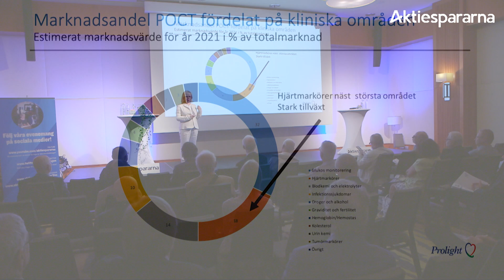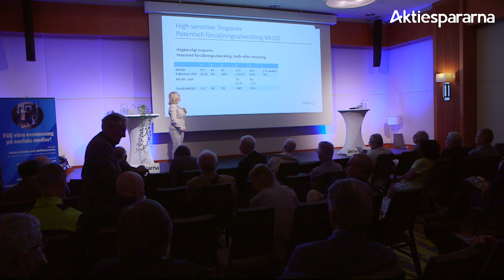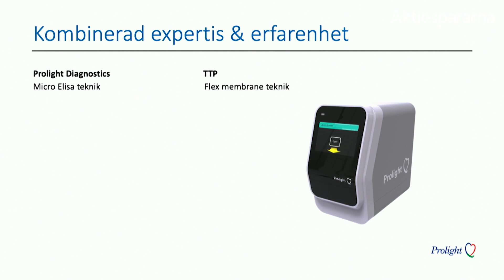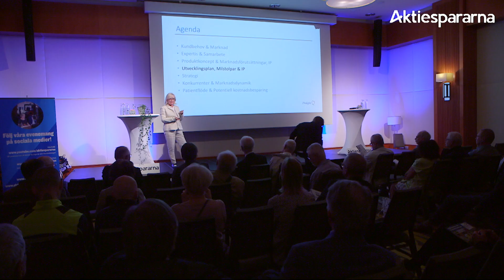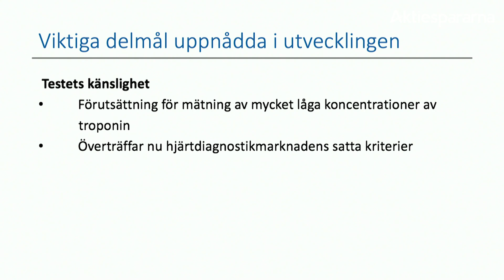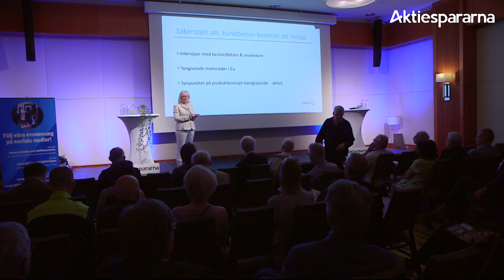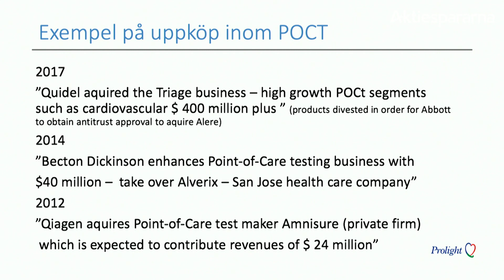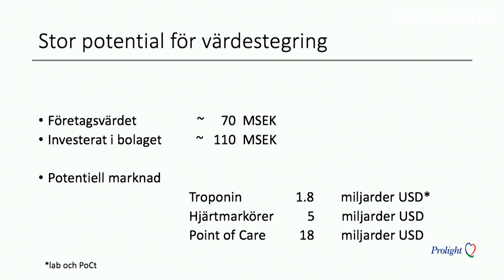ProlightDiagnostics - Småbolagsdagen Stockholm 3 juni 2019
VD Maria Holmlund presenterar bolaget.